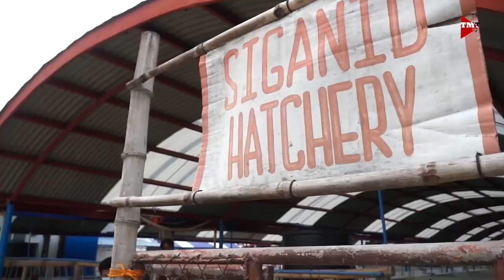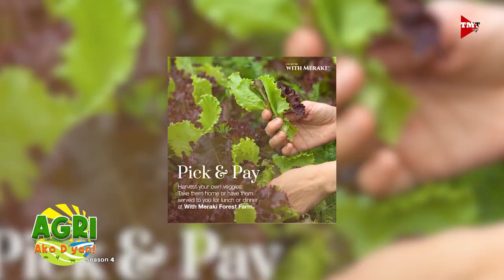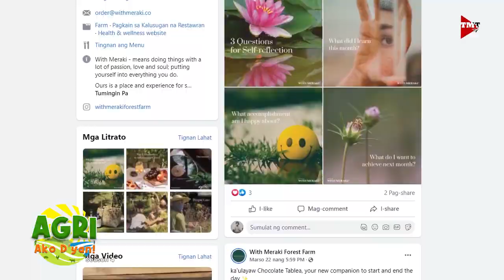Meraki Forest Farm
Malusog na pamumuhay. Alamin natin mula kay Ms Barbara Kitane, ng Meraki Forest Farm.